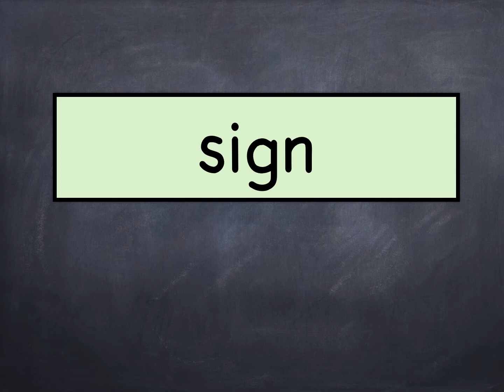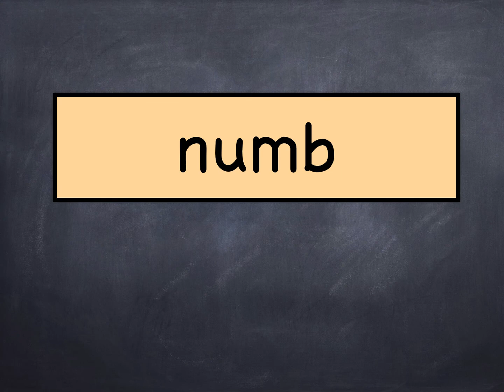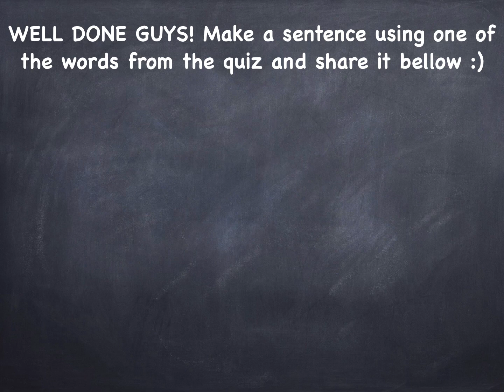Silent Letters Quiz - Can You Find It?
This Quiz is more complicated than it looks. Surprisingly, students find it quite challenging to pinpoint the silent letter.